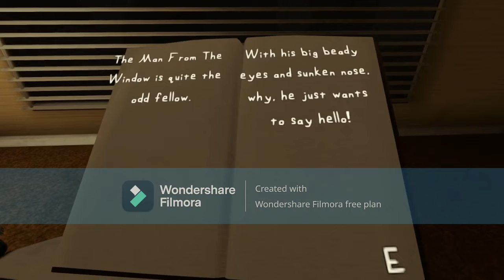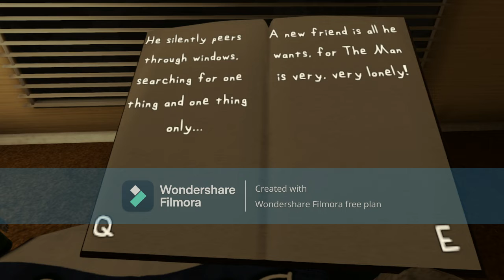The man from the window